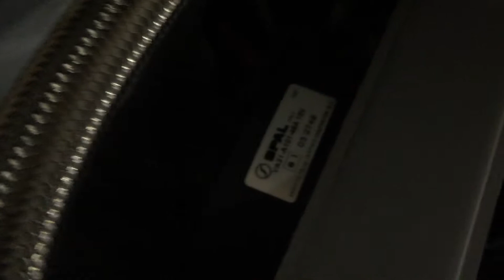Test SPAL radiateur d'huile